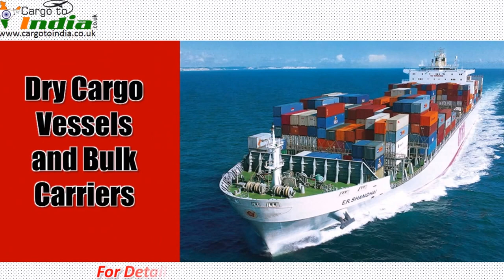What Are Dry cargo vessels and Bulk Carriers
All solid dry goods are shipped via dry cargo ships via a special type of cargo carriers. These ships have a higher tolerance for ultra-high temperatures along with the capacity to bear very low temperatures.